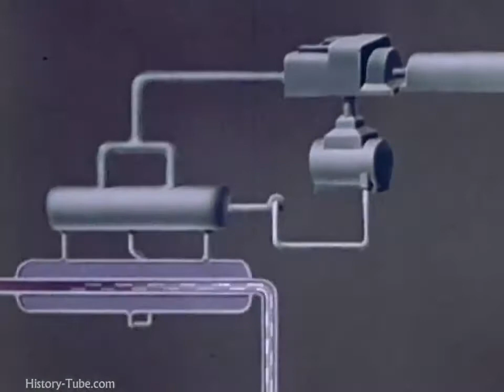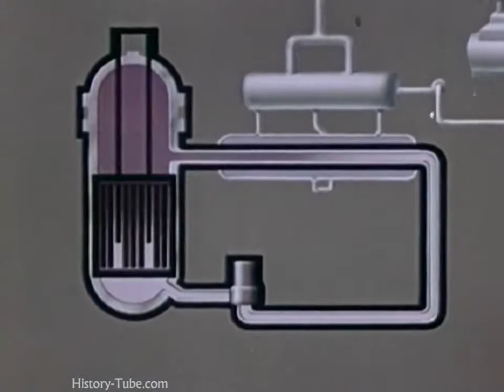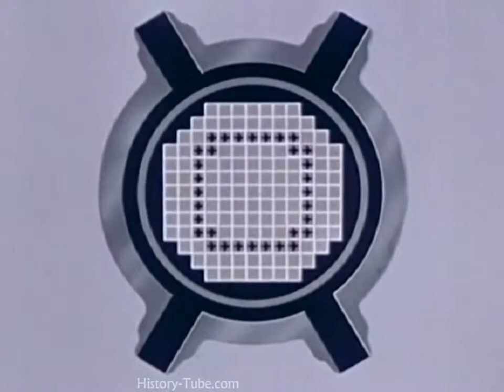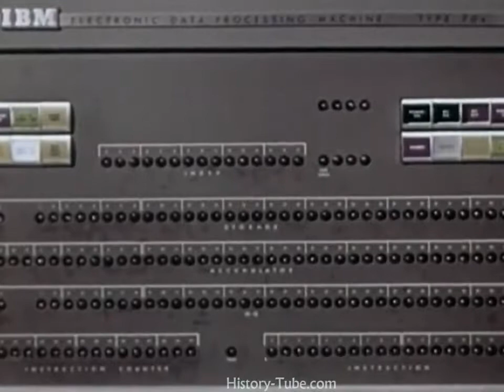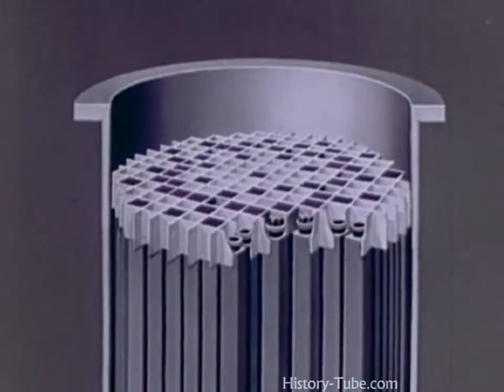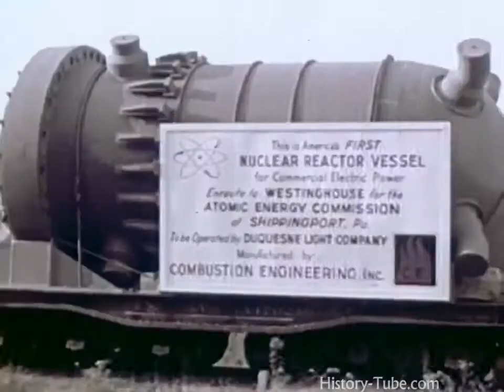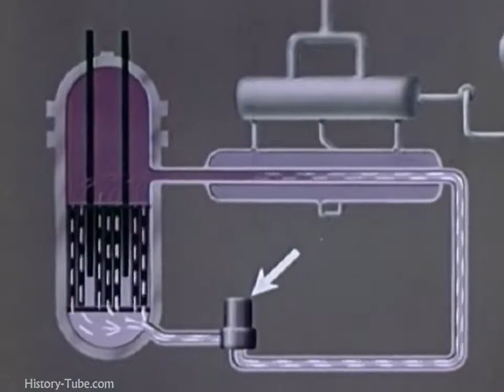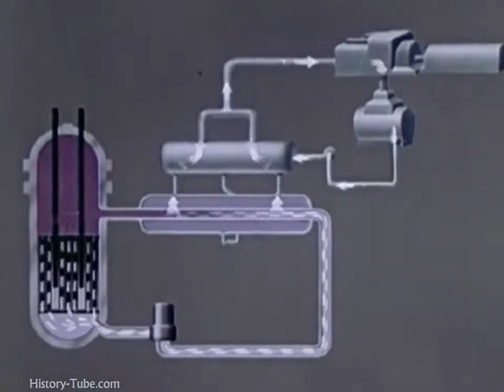HOW IT WORKS Nuclear Fission 1958,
This documentary film explains the scientific functioning of an maritime designed reactor.

This educational video explains the basic physics theory, engineering and design on how this device works. These types of devices derive their energy and . This educational video explains.

A short video explaining the inner workings of the Hydrogen Bomb, the most powerful weapon ever created by mankind. This design utilizes both Nuclear Fission and Nuclear Fusion. Understanding.